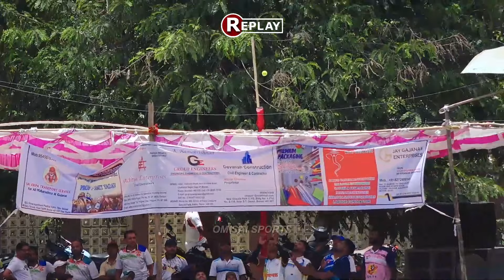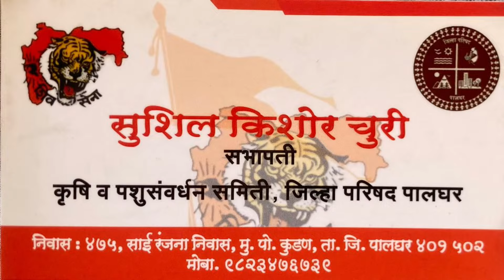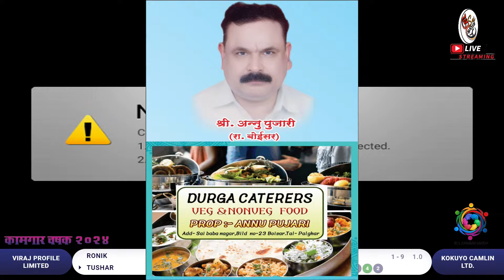KOKUYO CAMLIN LTD. VS.VIRAJ PROFILE LTD.|KAMGAR CHASHAK 2024|SEASON 1|UMROLI CRICKET GROUND